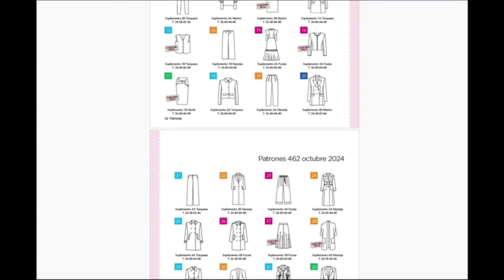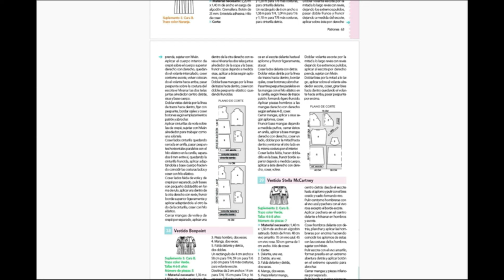Patrones 462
9126 visualizaciones  30 ago 2024

Lo que te espera:

1️⃣ Disfruta de 12 revistas al año en tu casa con envío gratis o en tu app para leer en tu tablet o en tu móvil allí dónde estés.
2️⃣ Patrones a tamaño natural: Si eliges el formato papel encontrarás los patrones impresos dentro de la revista. Si eliges la suscripción digital, podrás descargar los patrones en PDF para su impresión.
3️⃣ Instrucciones para el corte y la confección: Cada revista contiene explicaciones detalladas sobre cómo elegir la talla, los pasos a seguir y los materiales que necesitas.
4️⃣ Modelos Exclusivos: Descubre los últimos diseños de alta costura y tendencias de moda. ¡Estarás siempre a la vanguardia de la moda!

y empieza a crear tu propia moda!